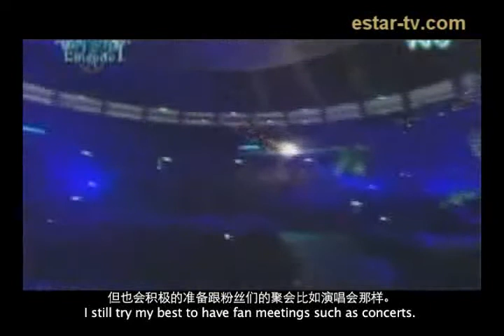新唐人E*Star专访李準基(下) Interview with Lee Jun Ki 이준기(Part 2) (w/ English Sub)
Falun Gong (Falun Dafa) is Good. Pls do not believe the Chinese Communist Party's lies. Falun Gong (Falun Dafa) teaches 'Truthfulness, Compassion, Tolerance', it teaches us to be a GOOD person, and makes us HEALTHY! And it is embraced in 114 nations! 法輪大法 (法輪功) 好﹐114個國家都熱愛她﹐請不要被中共的謊言欺騙。

Shocking Video Documenting Persecution Suffered by Falun Gong practitioners in China, I am saddened to see such suffering, Pls help them & spread these video around, so as to STOP it!